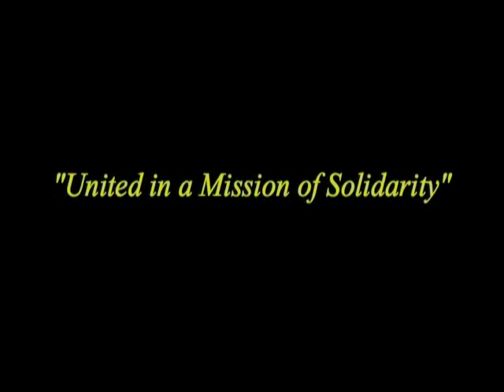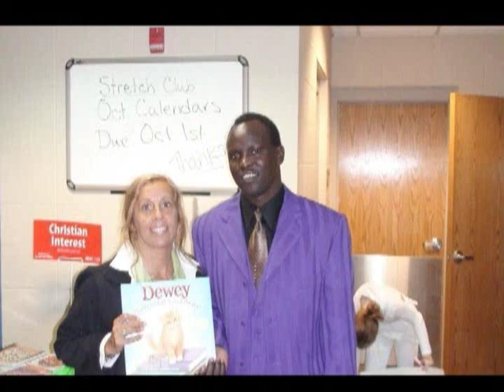Mission HOPE South Sudan Trailer: "Mary's Project" Library Educational Center Building Project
Lisa Marie Johnson, Executive Director of Mary's Project and Atem Juowei, Lost Boys of South Sudan now living in Sioux Falls, SD, unite for "Mission HOPE South Sudan" and the building of a Library Educational Center in the village that Atem was born. In this 10 minute trailer, Lisa Marie and Atem speak of Mission HOPE and invite you to unite with them in support of this very important mission and outreach project.

JT Media Productions

Mary's Project Catholic Publishing Inc.

A 501 (c)3 Non-profit Charitable Organization